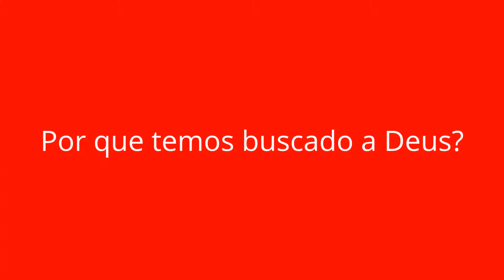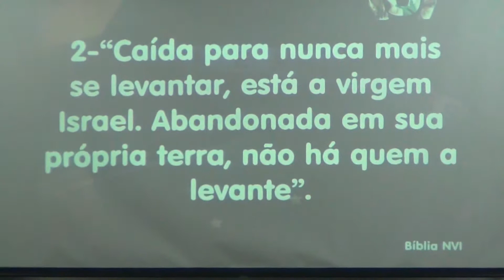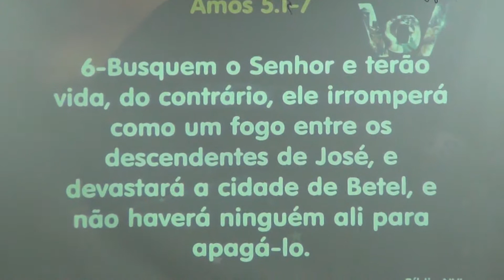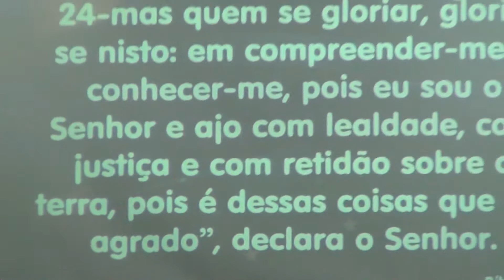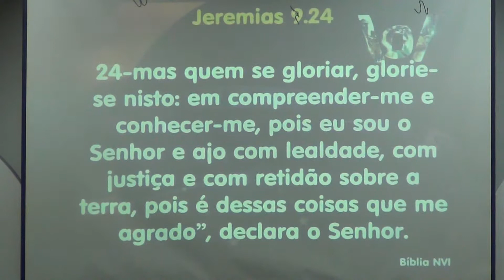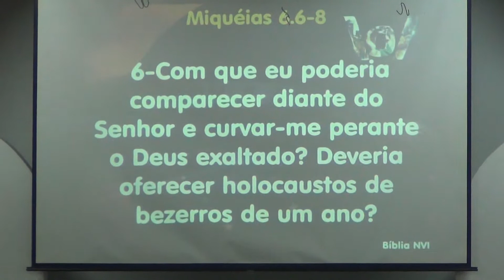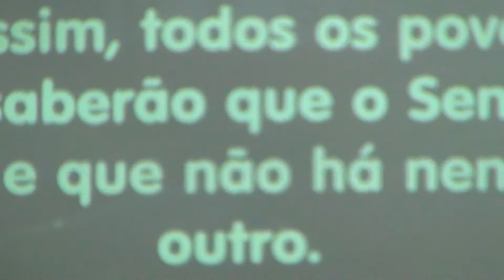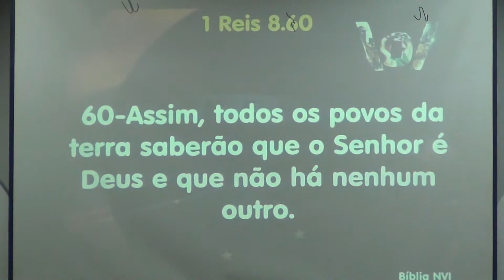Mensagem Por que temos buscado a Deus?